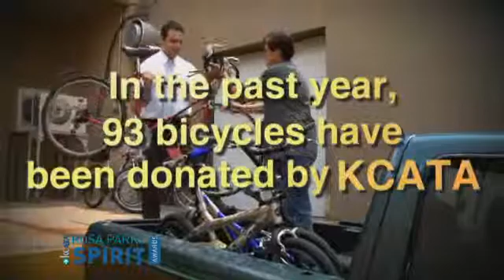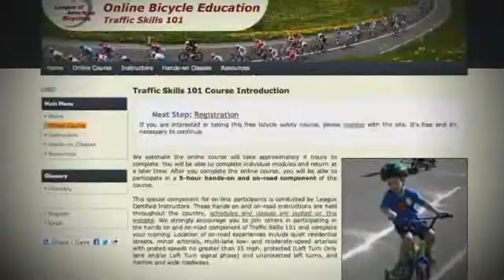REVOLVE - Good Neighbor Award - Rosa Parks SPIRIT Award 2014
REVOLVE has been awarded the Rosa Parks SPIRIT Award for the Good Neighbor category. REVOLVE provides training and bicycles in Kansas City, Mo., and Kansas City, Ks.